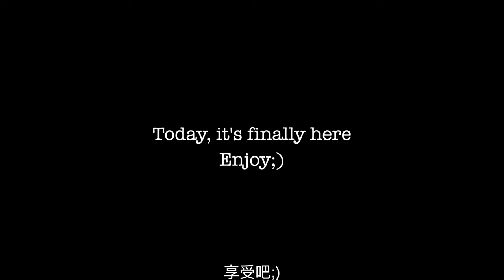AirPods Pro Review — Best Earphones for Apple Users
0:00 Intro
1:19 Compatibility
2:55 Noise cancellation
8:58 Convenience
12:21 Conclusion

AirPods Pro are Apple users' best bet -- taking into account the existence of the AirPods Max too. Watch the vid to find out why!

Who am I -- BA Eng student/Swimmer/Public speaker/Tech lover

又时光倒流到第一学期: 在Zoom上举行这学年第二次模联训练

我是谁：一名香港学生/游泳运动员/公开演讲+辩论选手/科技爱好者